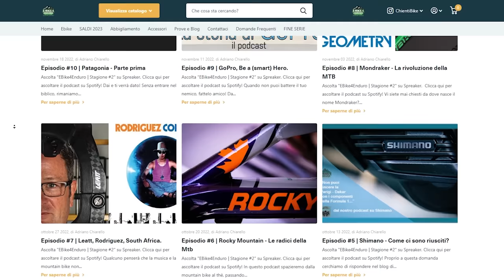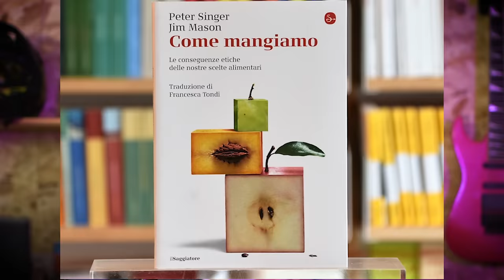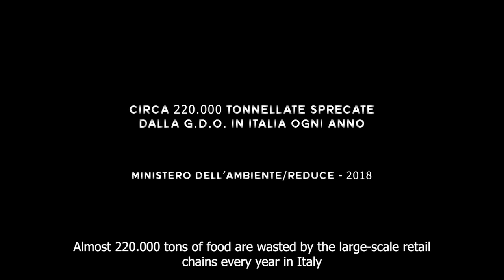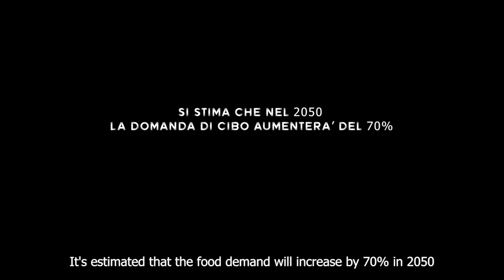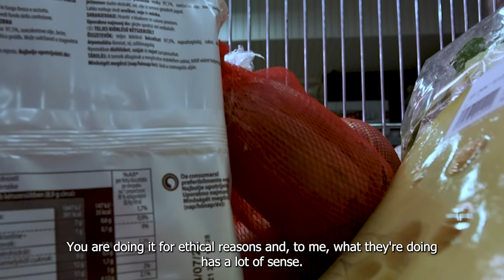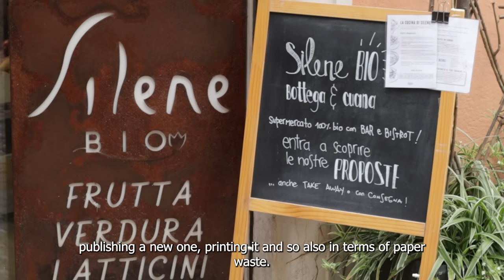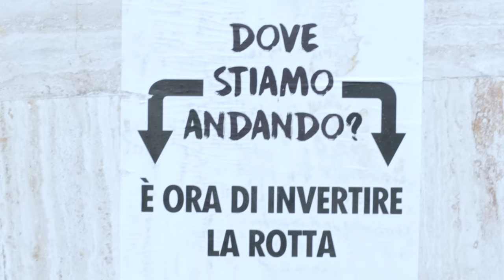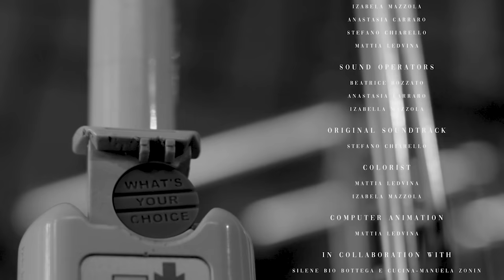"YOUR CHOICE" | Ep.1 | Un documentario sullo spreco alimentare per iniziare la nuova stagione!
Abbiamo deciso di partire così: Off-Topic? Ebbene sì!
Come ormai sapete, in questa nuova stagione di podcast (audio-video), trattiamo il tema della sostenibilità. Perchè?
Perchè la natura è ciò che ci permette di praticare questo sport, ma andando ancor più alla radice del concetto, possiamo dire che è ciò che ci permette di amare la montagna, la nostra vera passione.
Inauguriamo questa serie di episodi con un lavoro, un documentario, un reportage girato tra Padova, Vicenza, Trento e Copenaghen. Ci concentriamo e diamo la parola a degli esperti attivi sul campo della battaglia allo spreco alimentare.
Il cortometraggio ha girato diversi festival nel mondo ed ha vinto il premio di miglior sceneggiatura e miglior documentario al "Cibo Corto Cine Festival" del 2022.
Buona visione.